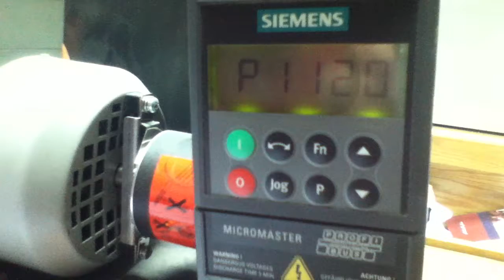Features of Siemens Micromaster 440 VF Drive 4: Speed Profile Setting (a)